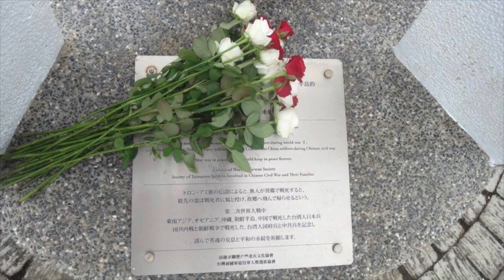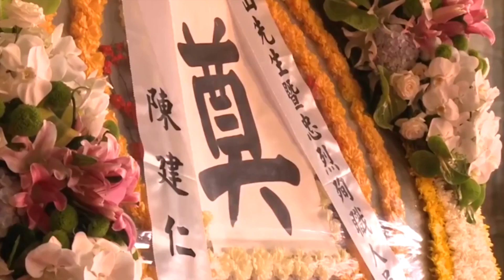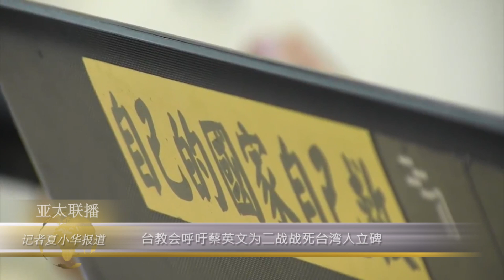台教会呼吁蔡英文为二战战死台湾人立碑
台湾独派团体在二战结束71周年，再度呼吁台湾政府为死于二战的台湾人设立国家级和平纪念公园和台湾人慰灵碑。

听众谈话